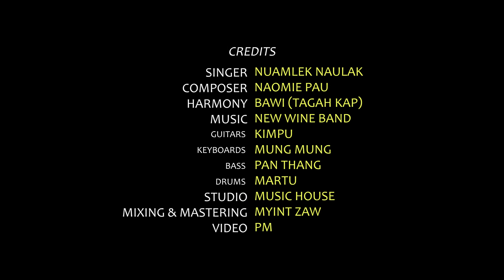PhatDing Kilawm Pen//Most Worthy Of Praise/ Nuamlek Naulak, composed by Naomie Pau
PhatDing KiLawm Pen/ Most Worthy Of Praise
written by Naomie Pau

V1
Zingciang bang ne ding bang dawn ding
cihte lung himawh ken, tua te sang in nuntaak na thupi zaw, van along Vasa gitta no nangawn mitsuan in ahunhun in Topa'n anvak hi

  Phatna khempeuh Topa nang ahi
  Vangliat na khempeuh Topa nang ahi
  A hoih penpen tawh Topa kilawm hi
  A mah thahat in amuan huai hi

V2
lunghimawh na in na lungdam ding hongkhak tan zaw, tuasang in Zeisu muanding kisin in
Na lungkham na te lungdamna tawh hong heisak ding, na nisim phatna tawh kidim ding

Don't upload to any other channels..
thanks for listening and God bless everyone